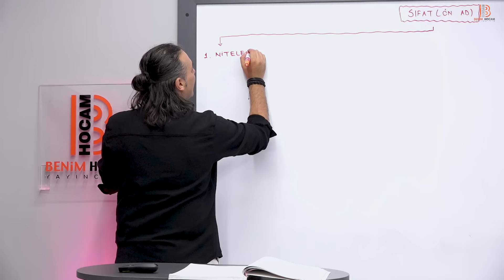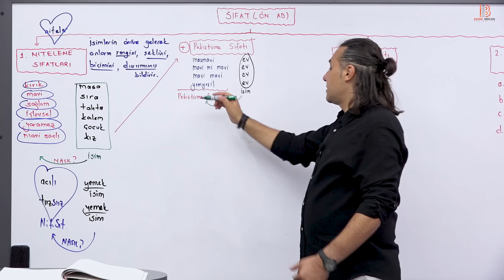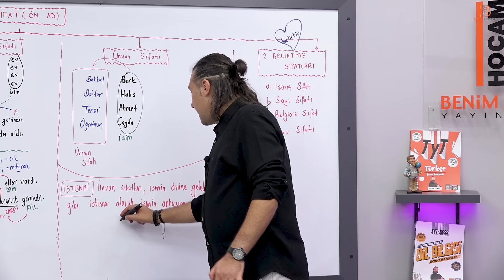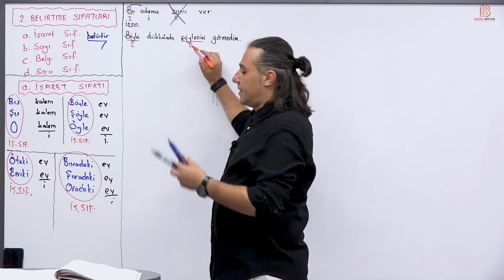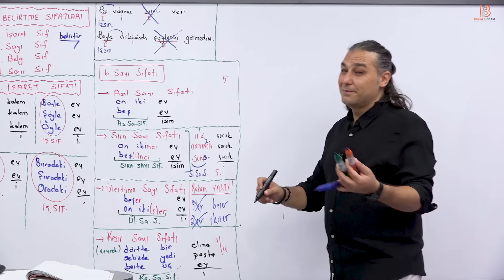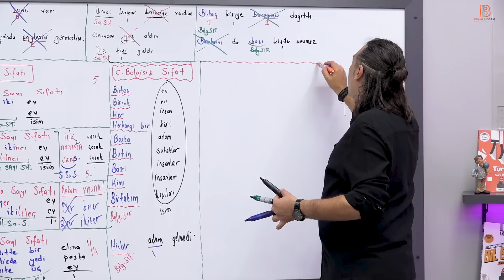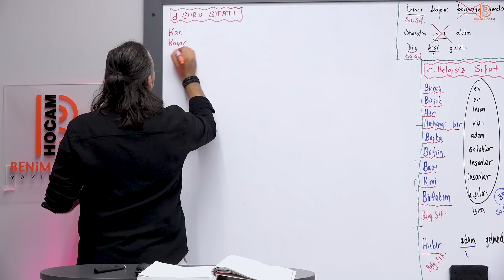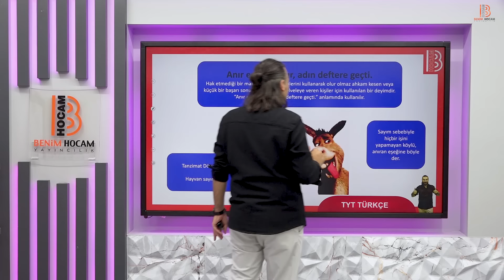10) TYT Türkçe - Sıfat 1 (Ön Ad) - Kadir GÜMÜŞ - 2025